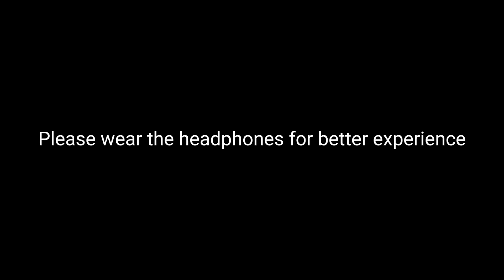Unknown Road😮 | Mannar to Vavuniya | Don't go alone😔